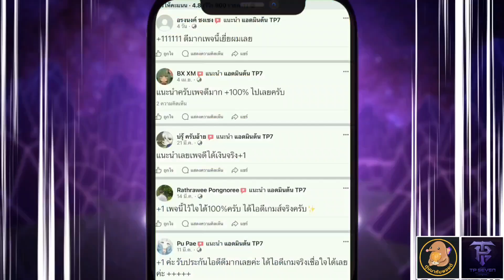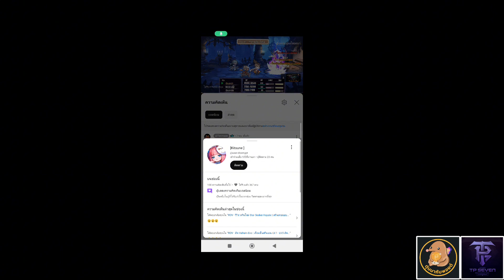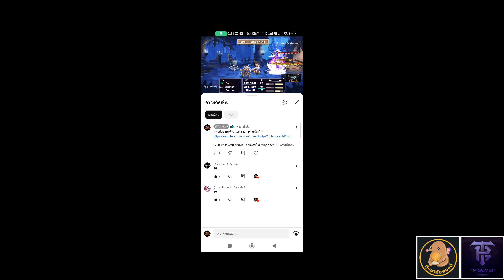ROV - รีวิว! โปรโมชันสุดพิเศษ สกิน Wave 599 คูปอง |? ลดราคามาแบบนี้ น่าจัดมั้ย? หรือรอก่อนดี?